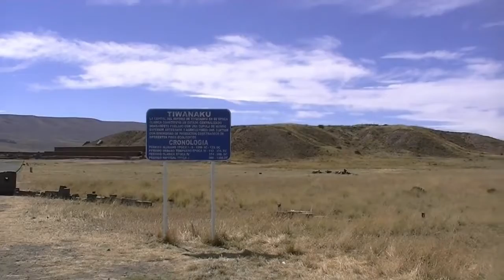Besi Bekteshi "Prizmus" Puma Punku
"Prizmus" emision i Besi Bekteshit në FB dhe kanalin e tij në Youtube!
Puma Punku dhe mrekullia e një arkeologjie të tillë.